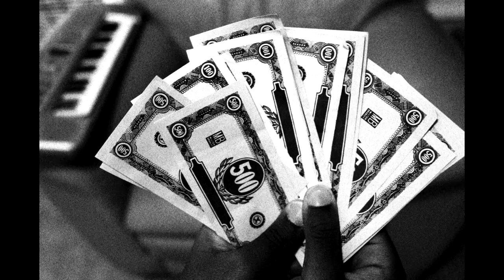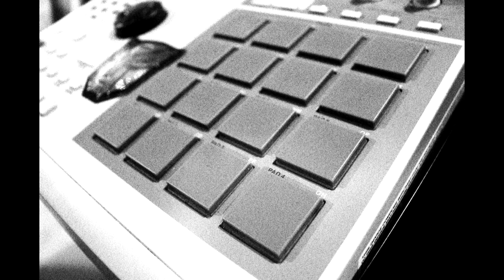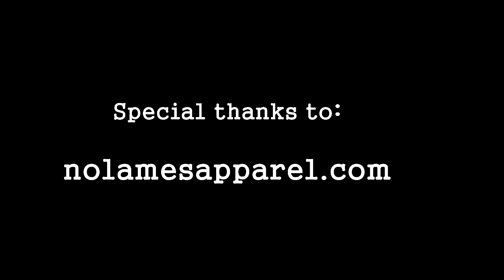AhlonIsMusic - Can't Be (prod. by The Trackuttuz) Video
Directed by: AhlonIsMusic
KEMA Media Group